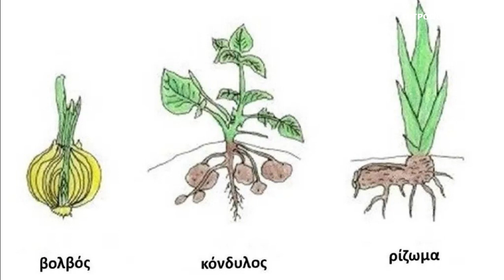ΥΠΟΓΕΙΟΙ ΒΛΑΣΤΟΙ ΡΙΖΩΜΑΤΑ ΒΟΛΒΟΙ ΚΟΝΔΥΛΟΙ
ΥΠΟΓΕΙΟΣ ΒΛΑΣΤΟΣ ΡΙΖΩΜΑ ΒΟΛΒΟΣ ΚΟΝΔΥΛΟΣ
Δίνοντας φωνή και οπτικοποιώντας ανα-ζητήματα, Μύθους και παραμύθια για όλα τα μικρά και μεγάλα Παιδιά!! Από το αγαπημένο Ανθολόγιο των παιδικών χρόνων... Δίνοντας φωνή και οπτικοποιώντας το Ανθολόγιο για τα Παιδιά του Δημοτικού - της Τρίτης και Τετάρτης τάξης!! Ο Γιώργος Πιτροπογιαννάκης ως ταπεινός αφηγητής έχοντας πάντα στην μνήμη και στην καρδιά την αξέχαστη παράδοση και το μάθημα της Ανάγνωσης από τους εμπνευστές διδασκάλους, του Δημοτικού Σχολείου Συκολόγου κ.κ. Γεώργιο Κωνσταντάκη, Στέλλα Μπαρμπαγαδάκη και  Μαρία Κτιστάκη, πειραματίζεται "ποιητική αδεία"  με αγάπη και θαυμασμό στον λογοτεχνικό θησαυρό,  παρουσιάζοντας το Ανθολόγιο στην δική του ερμηνεία! Μαθαίνουμε με τους πρωταγωνιστές της ζωής και ήρωες του Μέλλοντός μας! Ένα ταξίδι με φαντασία και χαμόγελο στο συναίσθημα, την Γλώσσα, την  γνώση...